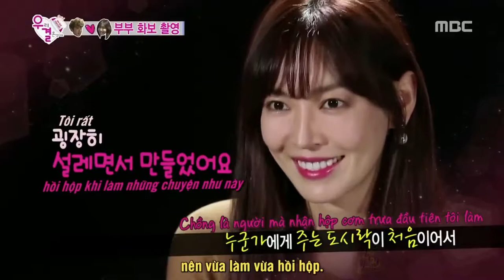We Got Married Kim So Yeon and Kang Si Yang (SiSo Couple) Music Video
Song : Sung Si Kyung - Dazzling Confession